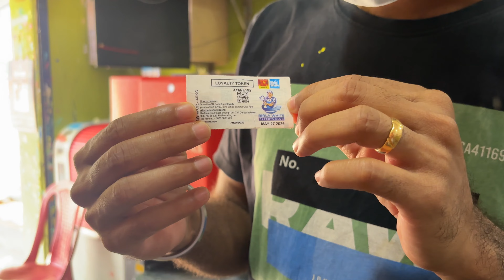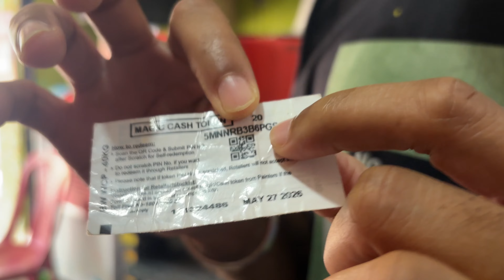💹 BIRLA TOKEN KELIYE PANGA 🗡️ | MATERIAL PACKING📦 DAY | SRINIBAS NAYAK